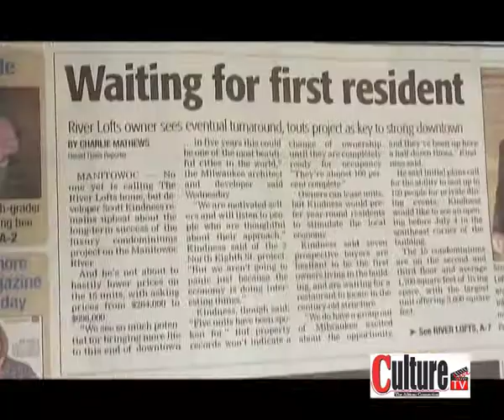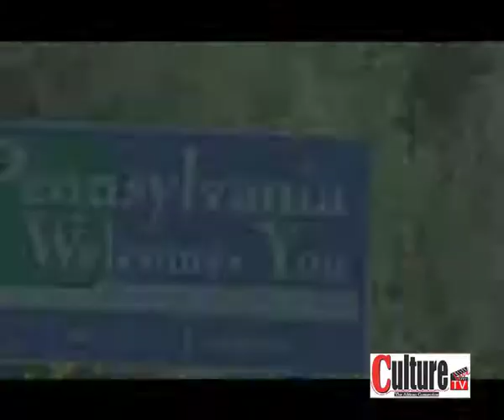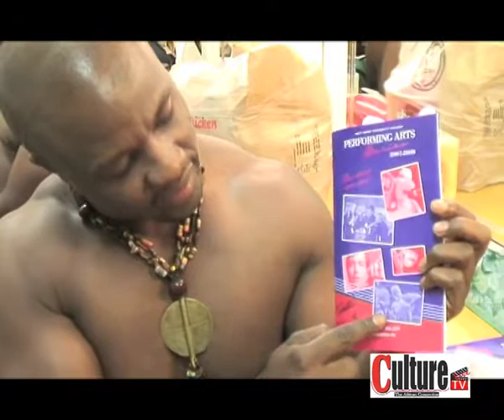Jabali Afrika 2009 tour